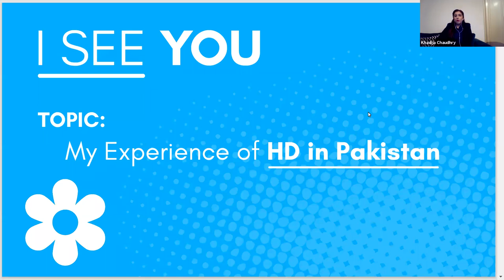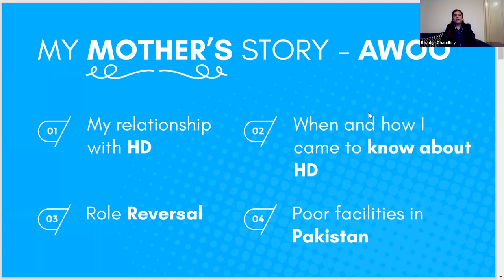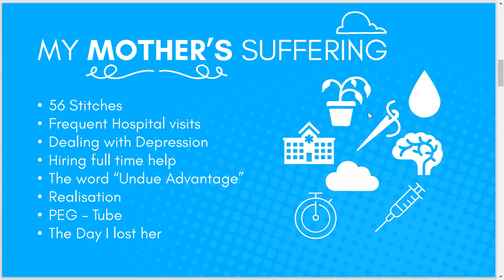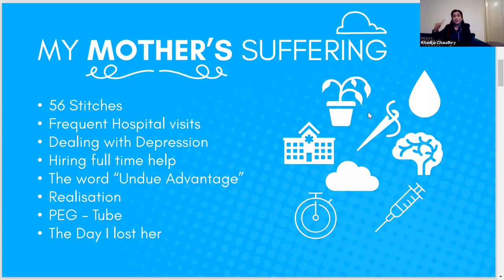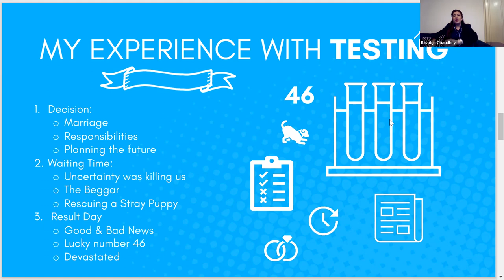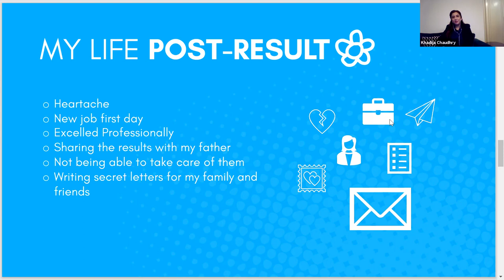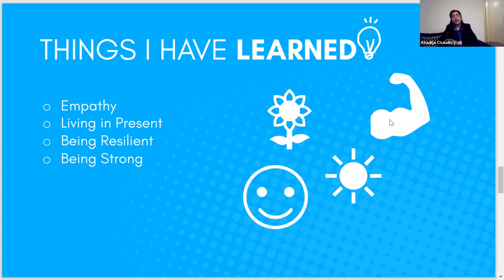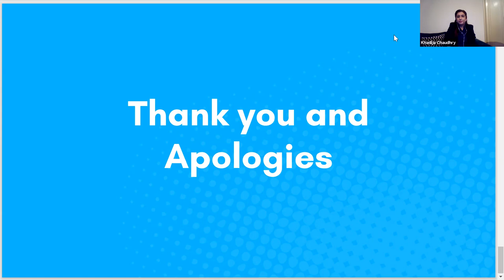My Experience of HD in Pakistan: Khadija Chaudhry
We are pleased to share Khadija's experience of HD in Pakistan from HDYOs International Young Adult Congress from March 2021